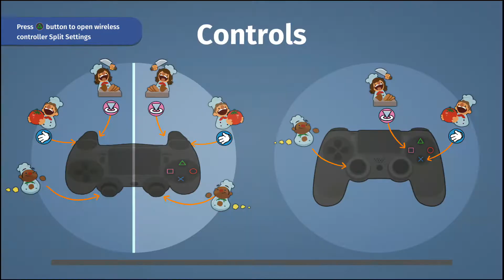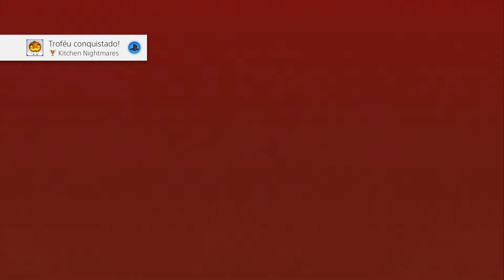Overcooked Estágio 4-1 - 3 Estrelas e Troféu Kitchen Nightmares (Solo)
Troféu Kitchen Nightmares - Complete uma cozinha em uma floresta assombrada.